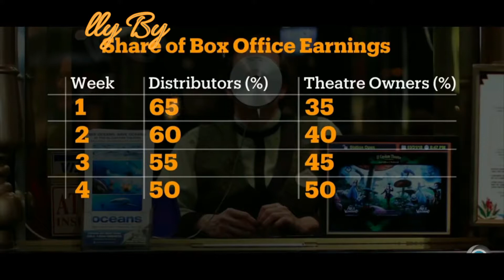International media is amazed by performance of bollywood film bahubali 2